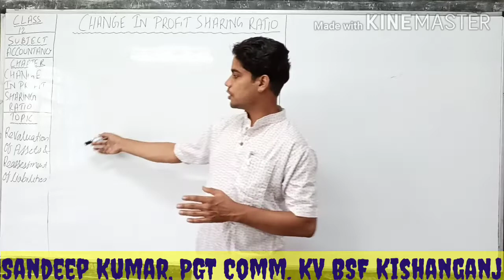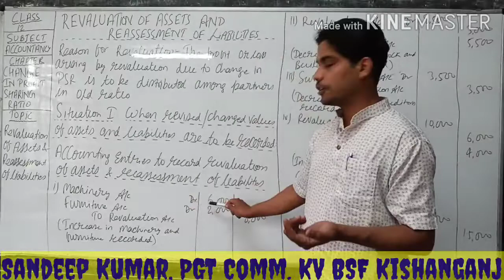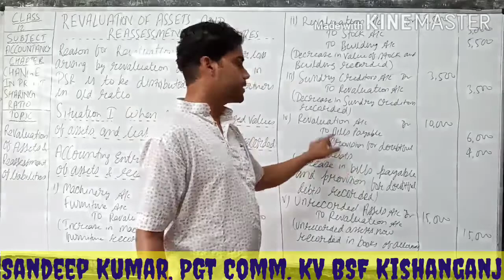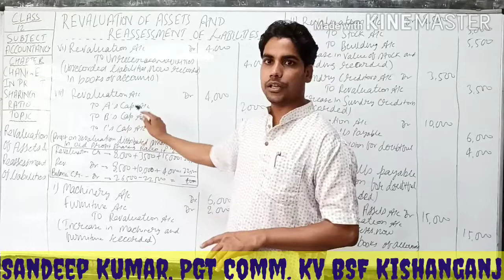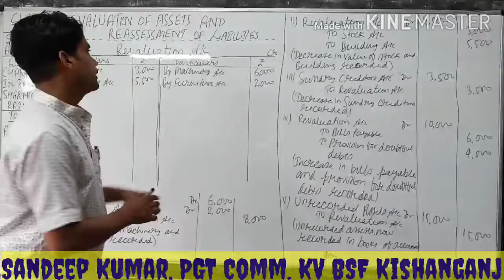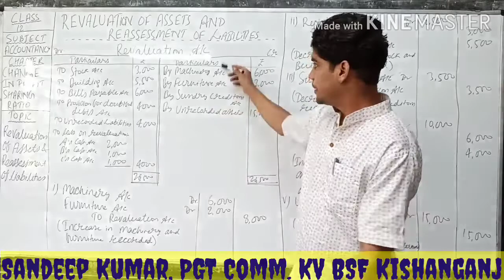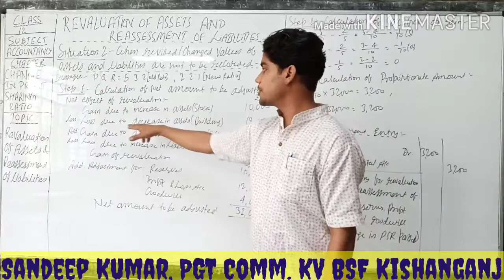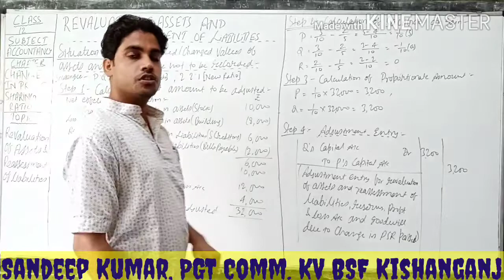#5. Change in PSR (Revaluation of Assets & Reassessment of Liabilities)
Class : 12th
Subject: Accountancy
Chapter: Change in Profit Sharing Ratio
Topic: Revaluation of Assets & Reassessment of Liabilities.
Situation 1 : When Assets & Liabilities are to be recorded at revised value.
i) Journal Entries for revaluation.
ii) Preparation of Revaluation A/c.
Situation 2: When Assets & Liabilities are NOT to be recorded at revised value.
i) Adjustment entry for Net Effect of revaluation.